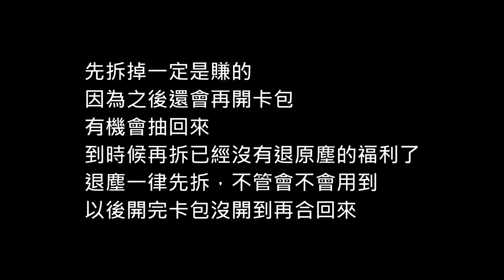《爐石》平時不拆卡，更新爽賺5000塵！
薛翻啦～